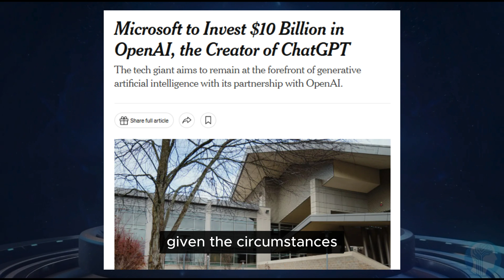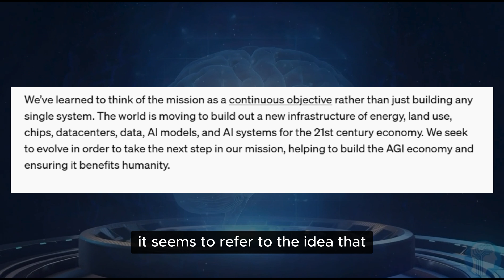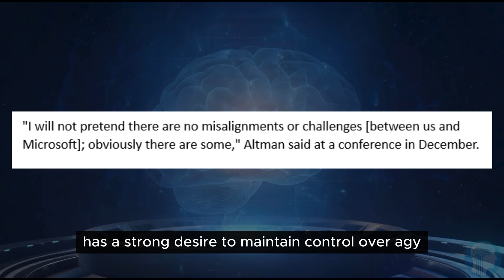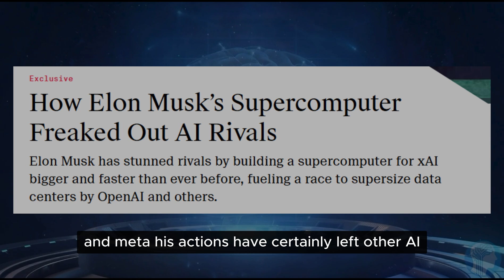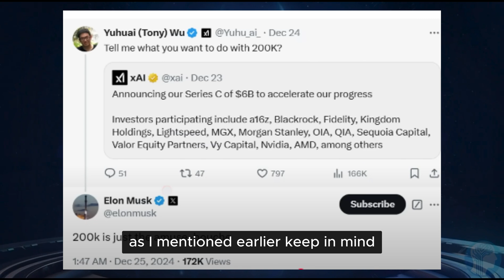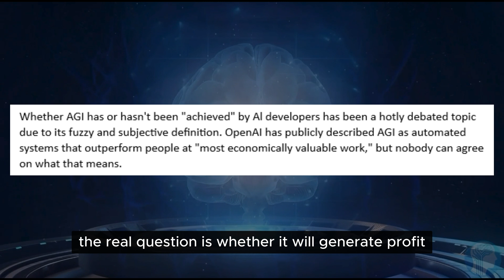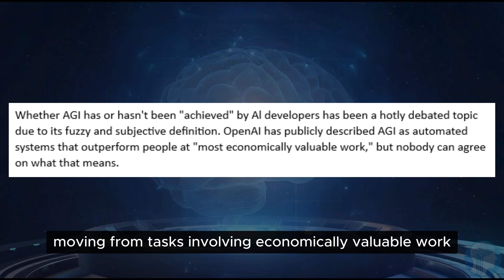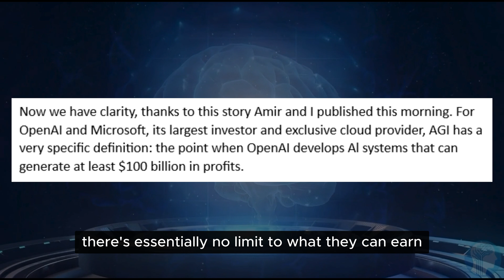OpenAI’s Latest Change to the AGI Definition Explained | AGI has Changed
In this video, we dive into OpenAI's latest update to the AGI definition and what it means for the future of artificial intelligence. With AGI rapidly evolving, this change marks a significant shift in how we understand artificial general intelligence. We break down the details, explore the impact on the AI landscape, and discuss what this could mean for businesses, researchers, and AI enthusiasts alike.